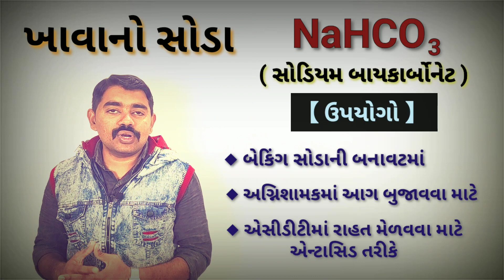Std 10 Science Ch 2 [ ખાવાનો સોડા baking soda ] Sodium bicarbonate ધોરણ 10 વિજ્ઞાન J.R.Dangar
Std 10 Science Ch 2 [ એસિડ, બેઇઝ અને ક્ષાર ]
[ ખાવાનો સોડા baking soda ]
Sodium bicarbonate
ધોરણ 10 વિજ્ઞાન
J.R.Dangar science std 10 science IMP
Std 10 science most imp quation
ખાવાનો સોડા
NCERT March 2021 IMP

■ ખાવાના સોડા [baking soda] બેકિંગ સોડા ■

● ખાવાના સોડાનું રાસાયણિક નામ :- સોડિયમ બાય કાર્બોનેટ

● ખાવાના સોડાનું અણુસૂત્ર :- NaHCO3

◆◆◆●●●●●【 ખાવાના સોડાના ઉપયોગો】●●●●●◆◆◆

- બેકિંગ સોડાની બનાવટમાં
- અગ્નિશામકમાં આગ બુજાવવા માટે
- એસીડીટીમાં રાહત મેળવવા માટે એન્ટાસિડ તરીકે

Sodium bicarbonate (IUPAC name: sodium hydrogen carbonate), commonly known as baking soda, is a chemical compound with the formula NaHCO3. It is a salt composed of a sodium cation (Na+) and a bicarbonate anion (HCO3−). Sodium bicarbonate is a white solid that is crystalline, but often appears as a fine powder. It has a slightly salty, alkaline taste resembling that of washing soda (sodium carbonate). The natural mineral form is nahcolite. It is a component of the mineral natron and is found dissolved in many mineral springs.

In cooking, baking soda is primarily used in bakingas a leavening agent. When it reacts with acid, carbon dioxide is released, which causes expansion of the batter and forms the characteristic texture and grain in pancakes, cakes, quick breads, soda bread, and other baked and fried foods.